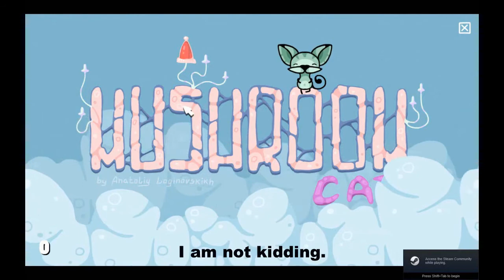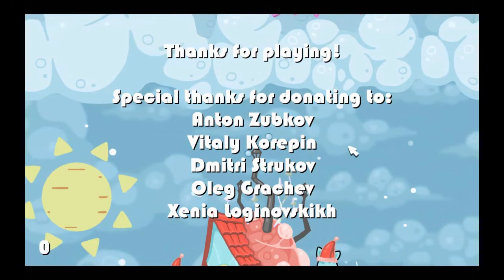This is So Adorable - Mushroom Cats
Mushroom Cats is a short point and click adventure game where you give hats to cats that live on a mushroom in the middle of the ocean. There isn't much to it but it can be quite calm and relaxing. This game is free on Steam.
I uploaded this again after fixing a few things.